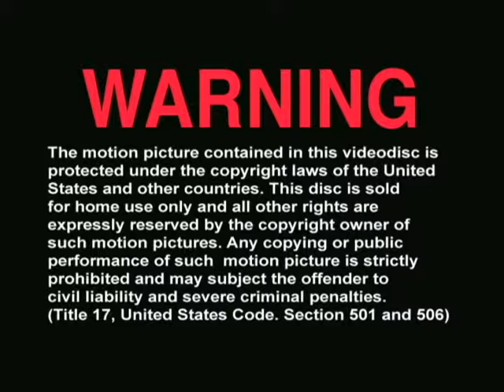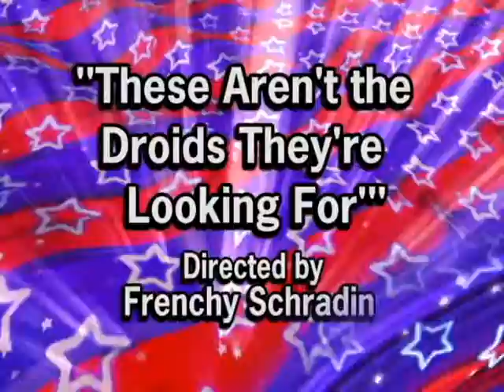WEEKEND OF ONE ACTS IV - 'A Star-Spangled Spectacular!' - pt 1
'The Shoestring Players' was the name given to the theatre troupe at the Art Institute of Ohio in Cincinnati.  This amateur troupe was born out of the effective speaking classes at the college, under the watchful eye of Professor Erik Sprowls.

There were no drama majors and the troupe was completely amateur,  but the remarkable thing about the players was almost all of the students at the school were involved in some way during their tenure there.  And because the troupe was comprised of novices, you will see occasional actors facing the wrong way or not speaking loud enough.  But that wasn't the point of the theatre troupe.

"The point of the players was to overcome a fear of public speaking," Sprowls explains.  "But you can do this while having fun.  Theatre provides that backdrop.  Public speaking is not always about making pretty speeches.  It's often about breaking out of that shell and conquering that fear.  And what is theatre other than effective public speaking?"

No budget.  No amphitheater or performance hall.  Literally, every time the players would perform they tore apart multiple classrooms and transformed it into a stage from which to act.  But it was always a standing room only event and became the biggest club on campus with the highest enrollment.

Performances were only 10-15 minutes, but there would always be a dozen of them to make a fun and entertaining night.  It was a lot like SATURDAY NIGHT LIVE.  Skits were put together, performed and for the most part, were limited to comedies.  It was a lot like channel surfing for theatre.

This was our star-spangled, patriotic extravaganza featuring 12 more one-act plays than ever in this star-studded event!  Plays included THE SUPERHERO BBQ,  CRUISIN, FATAL BEATINGS, WHO'S ON FIRST: A TRIBUTE TO ABBOTT & COSTELLO, A DAY IN THE LIFE OF THE INVISIBLE MAN, CATE BLANCHETT WANTS TO BE MY FRIEND ON FACEBOOK, THE PEOPLE UPSTAIRS, THE MIME, THAT GUY, OMG! ANOTHER PLAY, CAN YOU GET ME SOME CAKE, and MASQUE OF THE RED DEATH.

This installment is part 1 of 3.